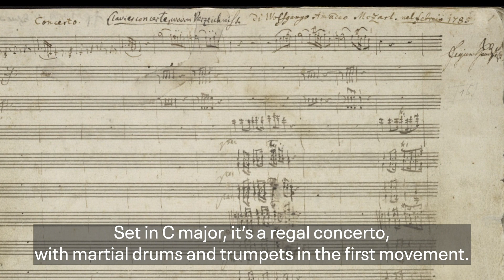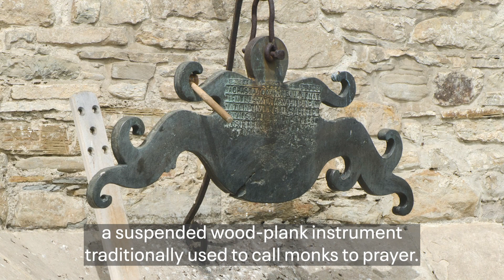A Night in Vienna: Honeck Conducts Mozart & Strauss Video Program Notes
Austrian-born conductor Manfred Honeck leads the Chicago Symphony Orchestra in a program Dec. 12-14, 2019, of music by the Strauss family and Mozart’s Piano Concerto No. 21 featuring Jan Lisiecki. Former CSO Mead Composer-in-Residence Mason Bates calls his new work Resurrexit, written in honor of Honeck’s 60th birthday, “a theatrical and fast-paced conjuring of the classic Resurrection narrative.”